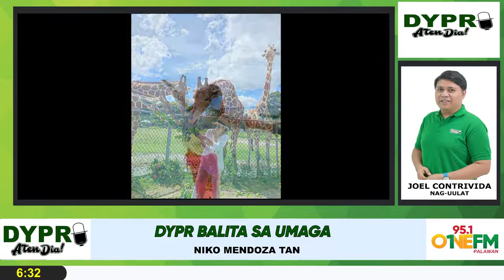DYPR Balita sa Umaga - Aug 1, 2022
Headlines, August 1, 2022, Hand Washing Station Sa Buong Lungsod, Binalangkas Na Sa City Council, Ground Breaking Ng 1.5 Ektaryang Arboretum Sa Balayong Park Isinagawa Noong Sabado, Power Line Ng Paleco Na Sesnsitive, Unti Unti Na Daw Oinapalitan Ng Isolator, Balayong Tree Planting And Nurturing Festival, Matagumpay Na Idinaoos, Pagpapatuloy Ng Operasyon Ng Ipilan Nickel Mining, Nakasalalay Sa Boto Ng Mga Katutubo Na Naudlot Sa Pagpigil Ng Anti Mining, Delisting O Pagta-Tanggal Sa Mga Hinde Na Kwalipikadong Miyembro Ng 4p’s Sa Palawan, Pinag Usapan Na Sa Pagpupulong Ng Provincial Inter Agency Council, Trabahador Ng Berong Mining, Patay Sa Aksidente Sa Quezon Palawan, Actress Na Si Bea Binene, Spotted Sa Busuanga, Video Ng Netizen Na Nabigyan Ng Libreng Galungong Sa Quezon, Most Viewed Online